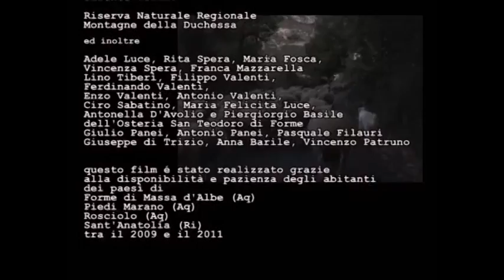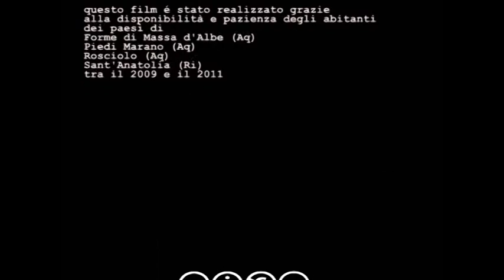Guardane una e guardale tutte. Ovvero, dalla transumanza alla globalizzazione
I racconti dei pastori dei paesi sul versante sud-ovest del gruppo del Velino (Monte Magnola, Monte Velino, Montagne della Duchessa), al confine tra Lazio ed Abruzzo, consentono di cogliere una realtà lontana dagli stereotipi a cui solitamente è associato il mondo pastorale.
Dalle loro parole emerge una realtà che ha saputo attraversare ed adattarsi ai grandi cambiamenti socio-economici che hanno modificato attività pastorale, vita sociale e paesaggi: dalla transumanza, prima a piedi e poi in treno verso l'Agro romano, all'emigrazione per un lavoro in fabbrica negli anni '60, dallo spopolamento dei borghi rurali, alla globalizzazione con i tosatori neozelandesi ed i pastori salariati slavi, passando per gli ultimi due pastori "resistenti" nell'alpeggio estivo.
Sullo sfondo, ma vero pilastro di questo mondo apparentemente di soli uomini, la figura femminile.
Le interviste sono state realizzate tra il 2009 e il 2011 a Sant'Anatolia di Borgorose (Ri), Forme di Massa d'Albe (Aq) e Rosciolo (Aq).

Documentario di Raffaella Rose
Durata 20'